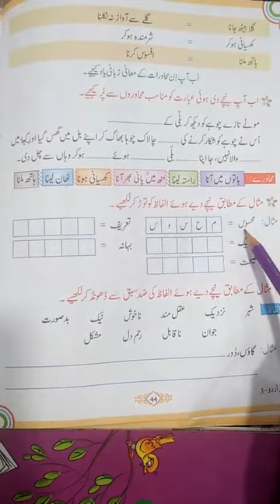Urdu class 3rd chapter 5 sentence /opposite words